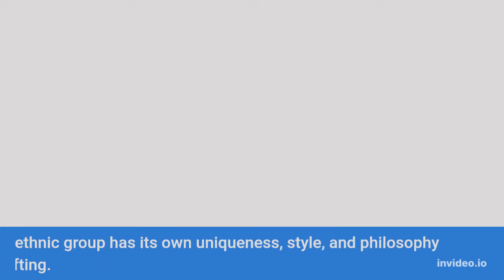EXPLORE INDONESIAindonesia 4k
indonesia 4k
indonesian street food
geography of indonesia
indonesian food
street food in indonesia
jakarta street food
indonesia food
street food around the world
indonesian cuisine
food ranger indonesia
luke martin indonesia
travel indonesia
trevor james indonesia
street food jakarta
street food tour
indonesian food tour
jakarta food